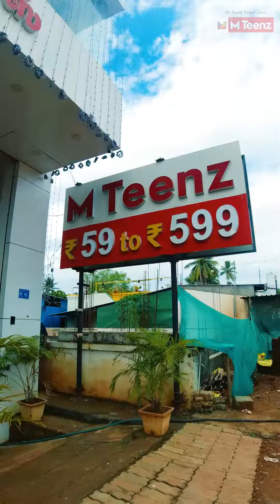MTeenz-க்கு வாங்க Collections-அ அள்ளிட்டு போங்க!!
உங்க Diwali Purchase-ஆ உங்க பட்ஜெட்-ல முடிக்கலாம்!! Only at நம்ம M Teenz.

M Teenz - The Family Budget Store
Shop For Whole Family Within Your Budget

Delivery Available All Over Tamil Nadu

Our Branches:
👉🏻Near RR Nagar Bus stop, Thanjavur.
👉🏻75/15, Gandhiji Road, Thanjavur.
👉🏻No 15/1, 100 Feet Road, Karaikudi.
👉🏻9, Devipattinam Road, Vazhividum Murugan Kovil Opp, Ramanathapuram.
👉🏻 Muthupettai Road, Kaikatti, Near CSI Church, Pattukottai.